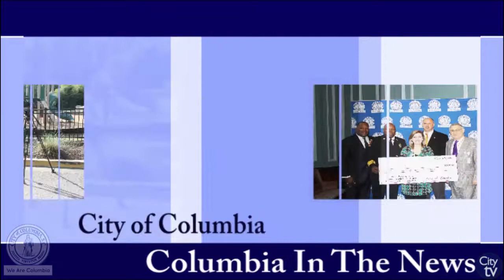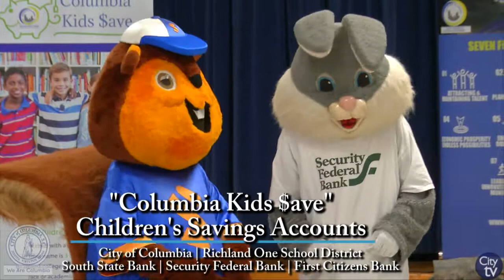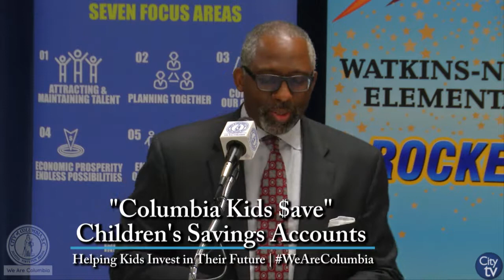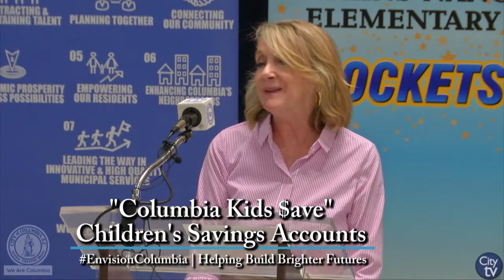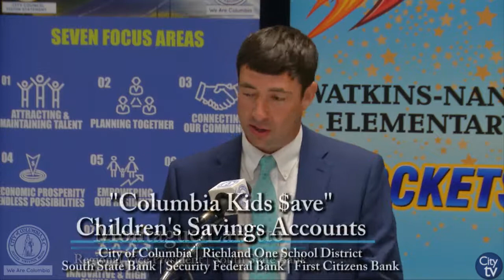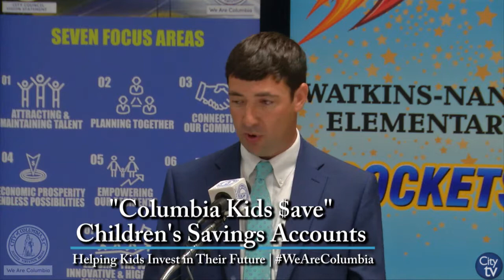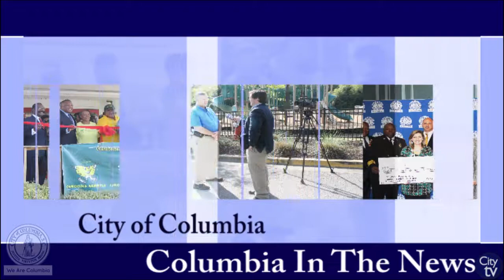"Columbia Kids $ave" | Children's Savings Account Program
The City of Columbia's Community Development Department launched the first city-based youth savings program in South Carolina on August 30, 2018 at Watkins-Nance Elementary School. "Columbia Kids $ave" is a savings account with South State Bank that provides seed funding and incentives for students to save during their academic years. The City of Columbia was joined representatives from Richland One School District, South State Bank, Security Federal Bank and First Citizens Bank.

For more information about "Columbia Kids $ave," please visit our and look for the Community Development Department.